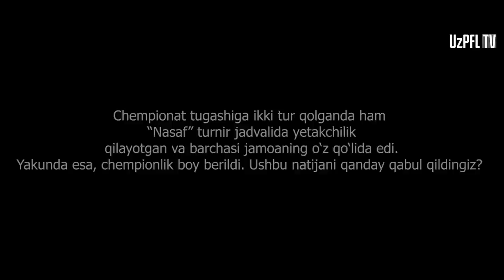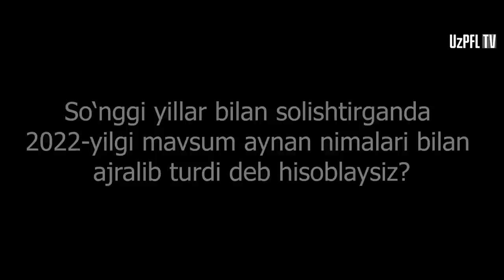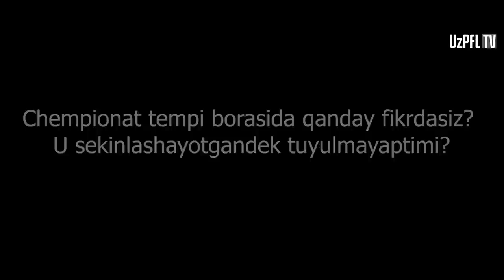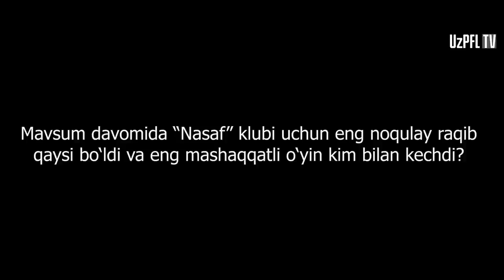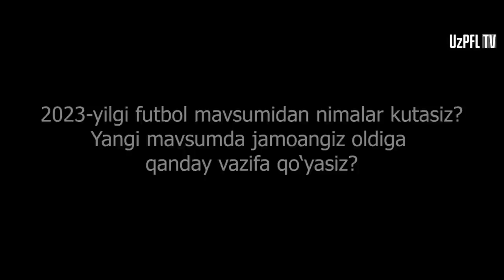Ro‘ziqul Berdiyev: Bu yil Superliga har yilgidan ham qiziqarli o‘tdi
Nasaf klubi bosh murabbiyi Ro‘ziqul Berdiyev mavsum yakunlari haqida O‘zPFL Matbuot xizmatiga intervyu berdi

- Boy berilgan chempionlik

- Chempionat tempi

- Eng noqulay raqib va mavsumdagi eng mashaqqatli uchrashuv

📌 Intervyuda shu va boshqa qiziqarli savollar o‘rin olgan